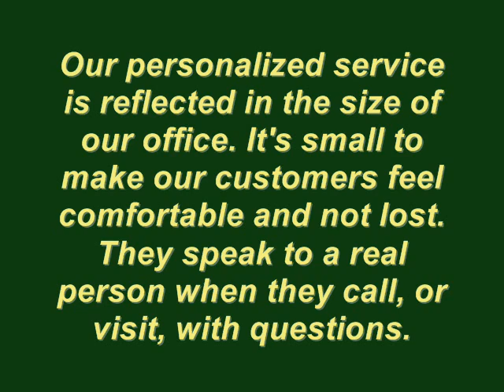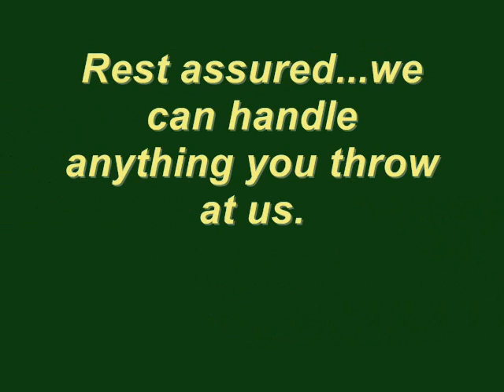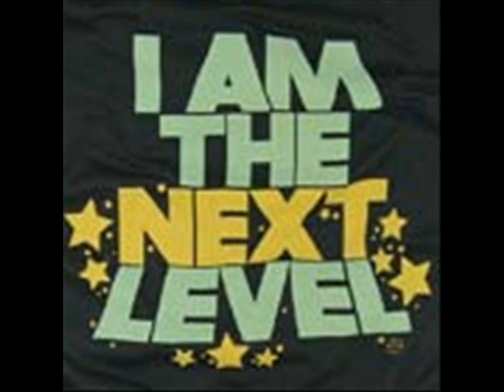Jackies Tees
Custom Tee Shirts and Apparel